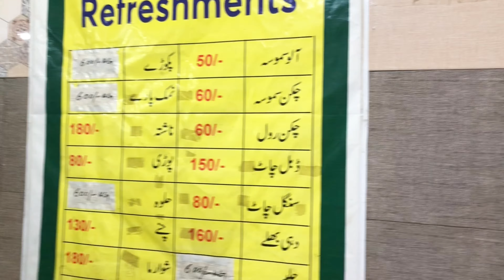Shab-e-Barat ✨ || AK vlogs